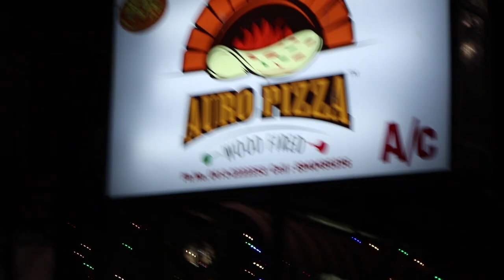The Road To Pondicherry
Day 1 of the road trip. We're headed to Pondicherry from Bangalore.
This video focuses on the route we took to get there and the shenanigans on the way.
We pass through much of Tamilnadu on the way.The first checkpost is Krishnagiri and then it's Vellore. We had lunch in Vellore at the Vellore Kitchen. The place seemed nice, but they didn't serve South Indian food for lunch so we had to eat Punjabi food, which sucked.
We passed by the Cheyyar river as we took the Arcot-Cheyyar route to get to Pondicherry.
We made a small pit stop at Tindivanam for tea/coffee and snacks before reaching Pondicherry. We got there at 7pm. We'd left from Brij's apartment at 10am.
We stayed in an AirBnB at the Serenity beach called Casa Lakshmi. It was night so I'll show you the place tomorrow.
We went into the city for dinner, eating at Auro Pizza which had much better food.
Tune in tomorrow for our first whole day in Pondicherry

Footage shot on Canon 750D, Pixel 2 Xl and Transcend Dashcam.